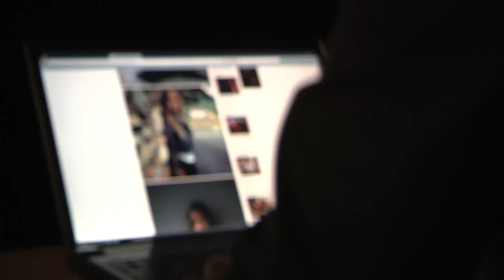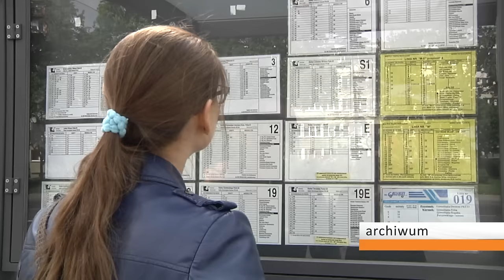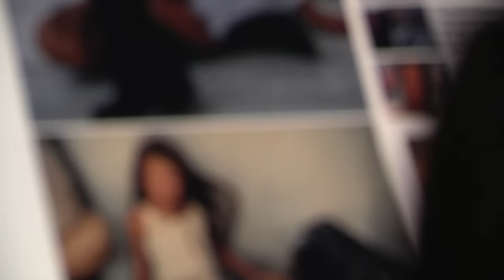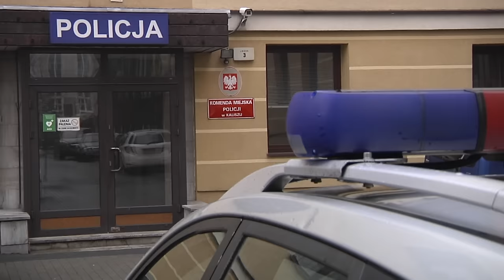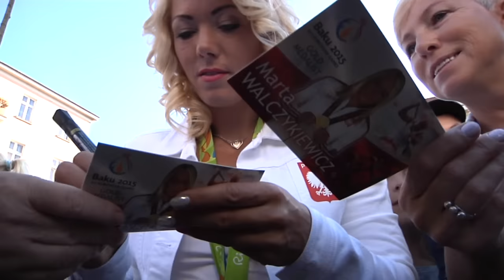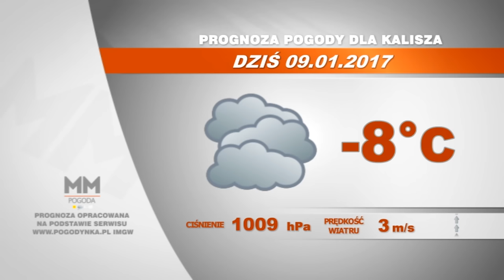09 stycznia 2017 - Magazyn Miejski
Stan powietrza w Kaliszu jest określany jako bardzo zły. Normy pyłów są przekroczone nawet o kilkaset procent! Czy kaliszanie skorzystają zatem oferty, którą, dzięki wsparciu z województwa, przygotuje dla nich miasto, a tym samym zadbają o czystsze powietrze? Od tego tematu rozpoczynamy Magazyn Miejski. W wydaniu ponadto: 29-letni pedofil chciał wykorzystać seksualnie 11-letnią dziewczynkę, noworoczne spotkanie w starostwie, Marta Walczykiewicz w złotej "10"-tce najlepszych sportowców w kraju, a na koniec "Cebularze" na lodowisku.Zapraszamy!